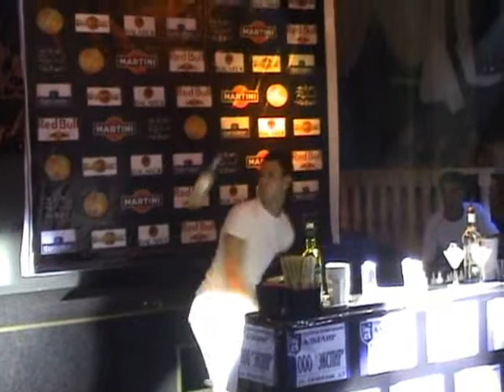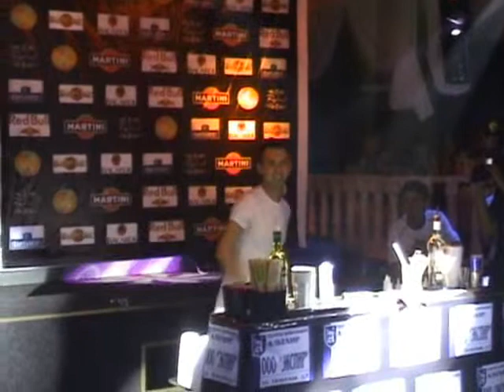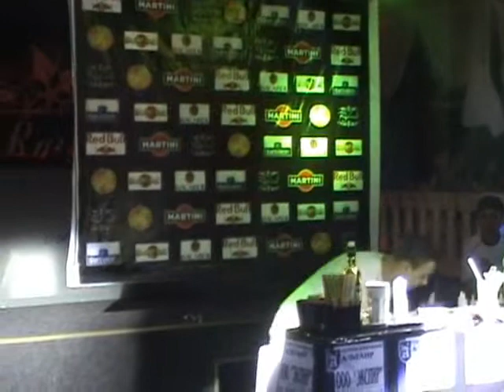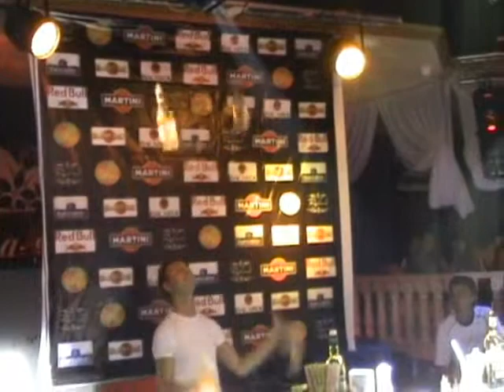Balashov Alexey - 08.2009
Bartender Flair Awards ( Vladimir )